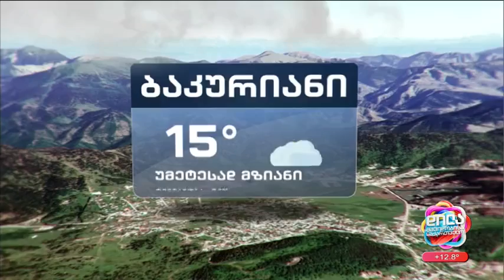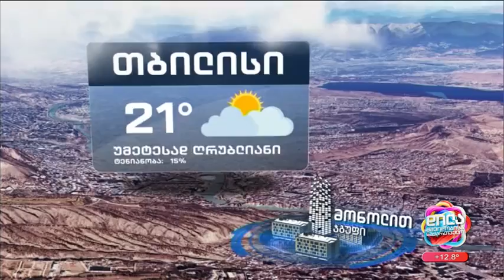დილა მშვიდობისა საქართველო-2023.10.06